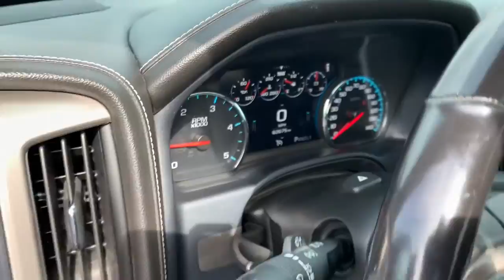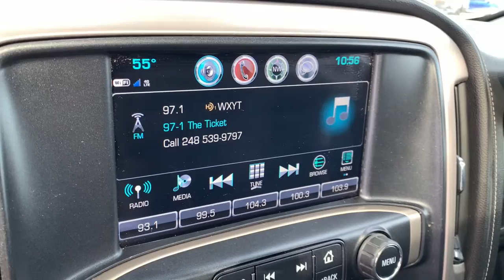2019 GMC Sierra 2500HD Highland, Detroit, Ann Arbor, Pontiac, MI 2G518P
Red Quartz Tintcoat Used 2019 GMC Sierra 2500HD available in Highland, Michigan at LaFontaine Cadillac Buick GMC. Servicing the Detroit, Ann Arbor, Pontiac, MI area.
2019 GMC Sierra 2500HD Denali - Stock#: 2G518P - VIN#: 1GT12SEY5KF142062

2019 GMC Sierra 2500HD Denali CARFAX One-Owner. Red Quartz Tintcoat 4WDbrbr110-Volt AC Power Outlet, 150 Amps Alternator, 8 Multi-Color Driver Instrument Info Display, Auto-Dimming Inside Rear-View Mirror, Black Frame-Mounted Front Recovery Hooks, Body-Color Front Bumper, Bose 7 Speaker Sound System, Brake assist, Chrome Bodyside Moldings, Chrome Door Handles, Chrome Power-Adjustable Heated Outside Mirrors, Chrome Recovery Hooks, Chrome wheels, Color-Keyed Carpeted Floor Mats, Color-Keyed Carpeting Floor Covering, Deep-Tinted Glass, Driver & Front Passenger Vanity Mirror Visors, Driver Alert Package, Dual-Zone Automatic Climate Control, Duramax Plus Package, Electric Rear-Window Defogger, Electronic Shift Transfer Case, Electronic Stability Control, Forward Collision Alert, Front Halogen Fog Lamps, GMC 4G LTE, GMC Connected Access, Gooseneck/5th Wheel Prep Package, Heated & Ventilated Front Bucket Seats, Heated Leather Wrapped Steering Wheel, Heated Power-Adjustable Outside Mirrors, Heavy-Duty Handling/Trailering Suspension Package, Illuminated entry, Manual Tilt-Wheel/Telescoping Steering Column, Memory seat, Navigation System, OnStar & GMC Connected Services Capable, Power driver seat, Power Sliding Rear Window w/Defogger, Power steering, Power Sunroof, Power-Adjustable Pedals For Accelerator & Brake, Preferred Equipment Group 5SA, Rear 60/40 Folding Bench Seat (Folds Up), Rear Body-Color Bumper w/Bumper CornerSteps, Rear Wheelhouse Liners, Remote Keyless Entry, Remote Locking Tailgate, Remote Vehicle Starter System, Steering Wheel Audio Controls, Theft Deterrent System (Unauthorized Entry), Trailer Brake Controller, Trailering Equipment, Ultrasonic Front & Rear Park Assist, Universal Home Remote.brWe use state-of-the-art software to price our vehicles to be the most competitive in the market. If you have found a better value, let us know about it. We would love the opportunity to keep giving the best values in the market. Be our guest at Lafontaine, home of the family deal: Its not just what you get, its how you feel, and put us to work for you. Located at 4000 W. Highland Rd. Highland, MI, just off U.S. 23, Exit 67! NOTE: All Equipment Listed May Not Be Available..